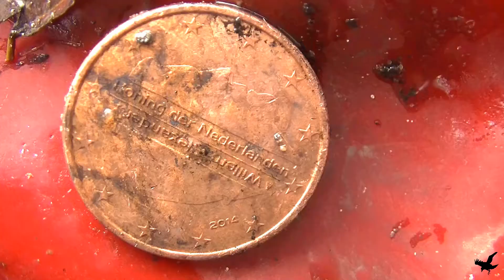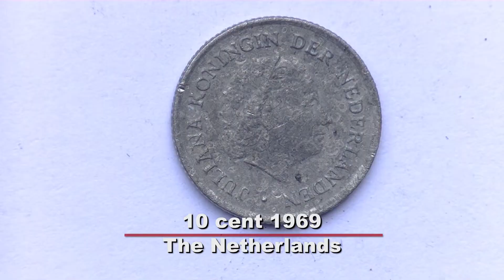Magnet fishing (magneetvissen) 146. A new adventure. Many coins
Ik sta niet meer achter de powerpull en de Extender van magneetvissen.nl omdat deze magneetstokken op den duur   krom buigen.
VOOR EEN STERKE  MAGNEET of magneetSTOK GA JE NAAR    MAGNETAR

My camcorder is the JVC Everio

free music